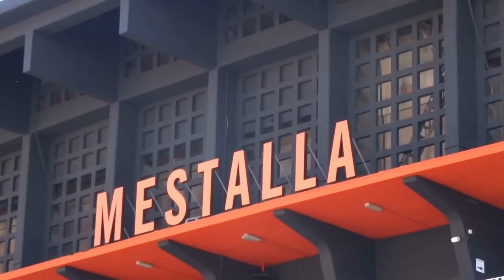Adelanto Football Education Center: Aftermovie Valencia 2017